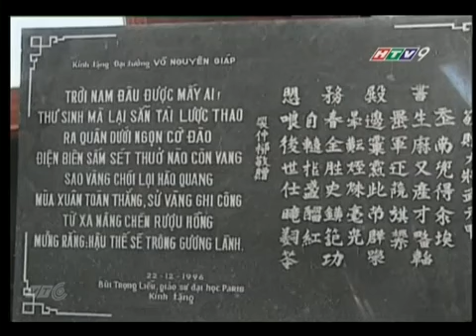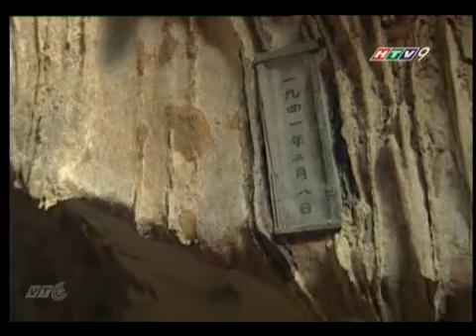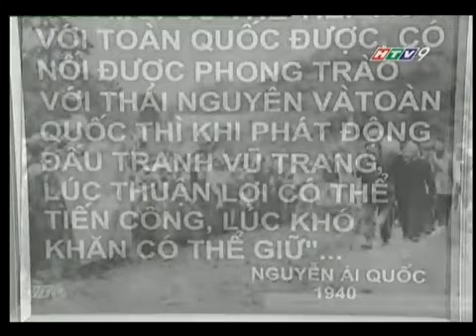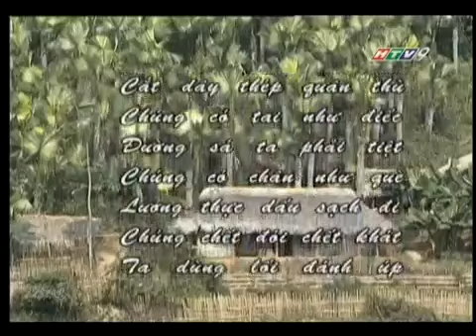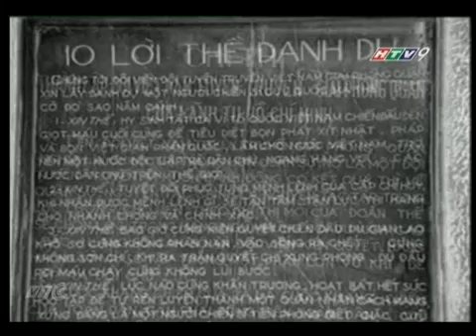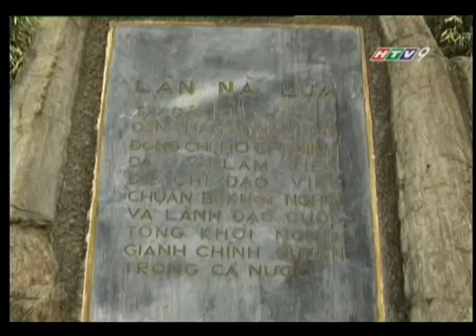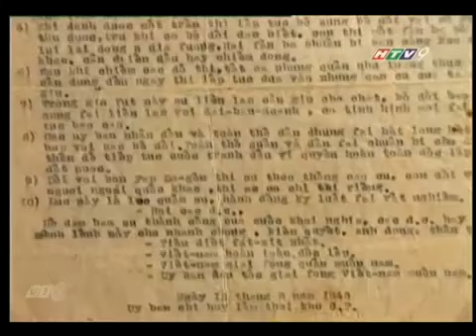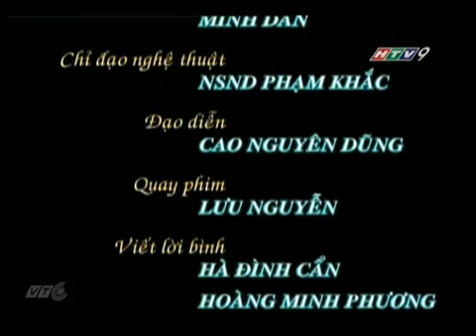Đại tướng Võ Nguyên Giáp - Tập 2: Từ nhân dân mà ra